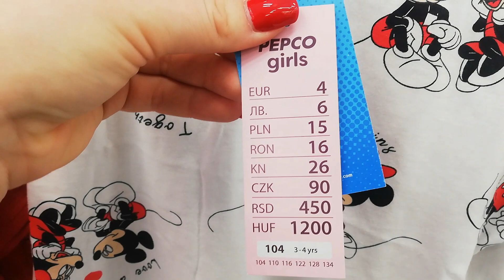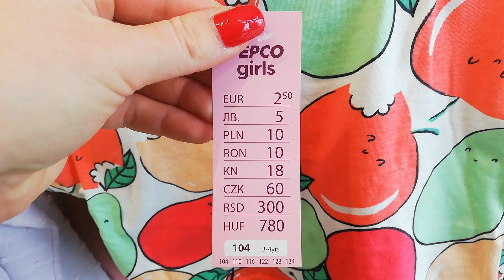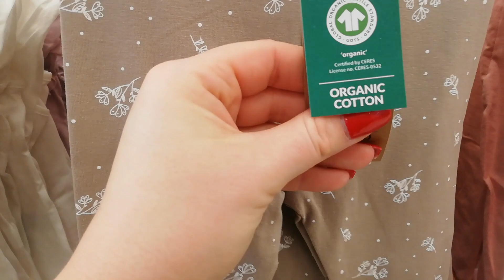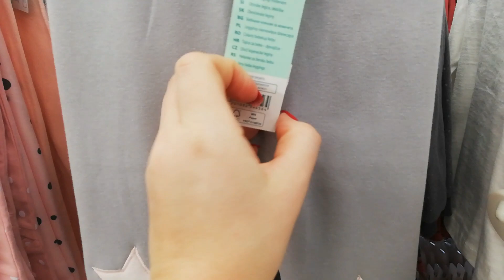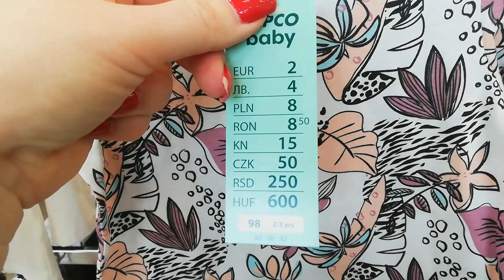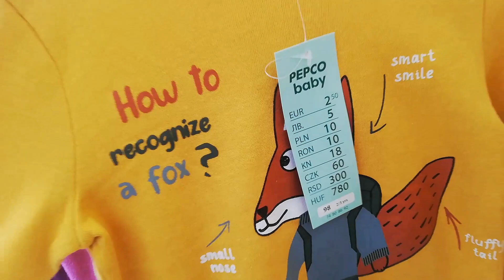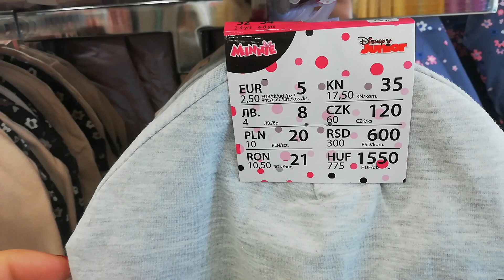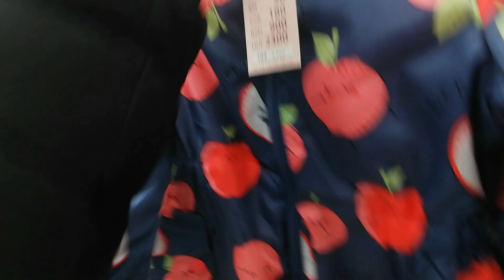Pepco NOWY PRZEGLĄD/ Piękne ubranka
Hej mam na imię Sylwia i witam was na tygodniowym przeglądzie w PEPCO . Życzę wam miłego oglądania😘

🏠📫 ADRES :zapytaj 🎁

MÓJ INSTAGRAM:🔔
crazymom168

@Crazy mom
Muzyka: Swallow